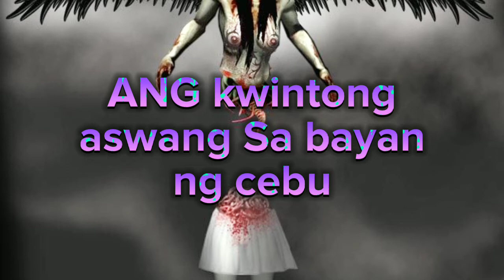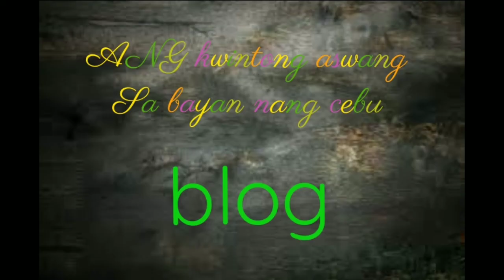Ang Kwintong aswang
Ang aswang lumansya